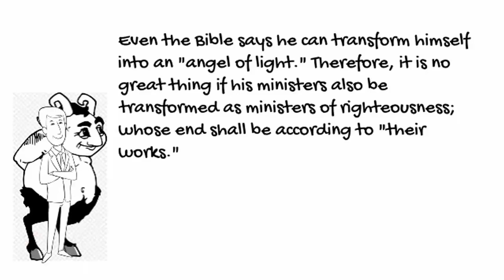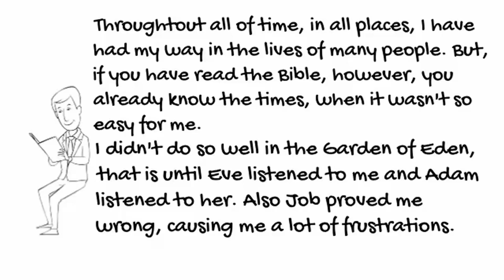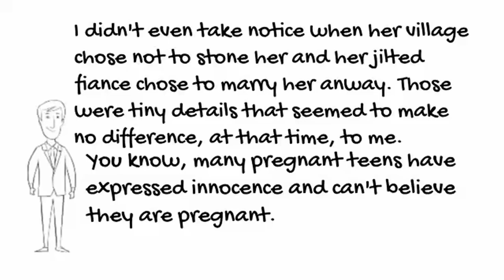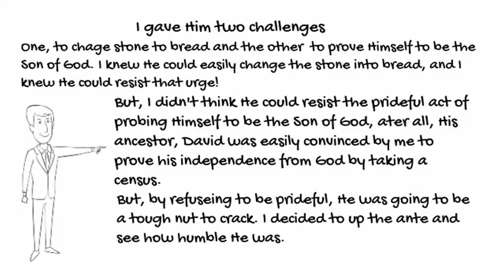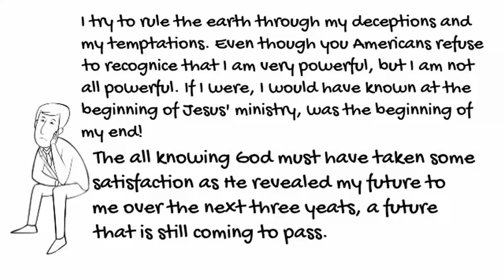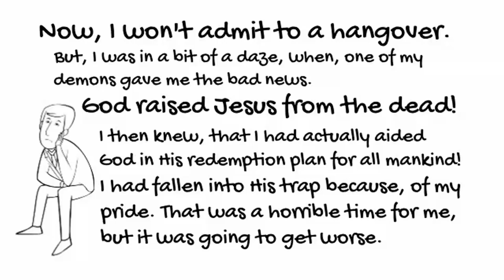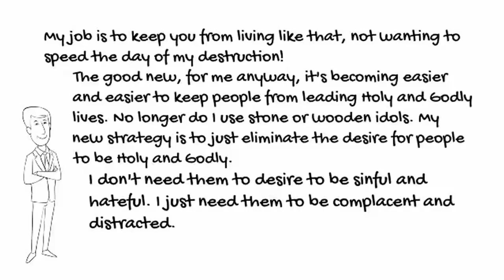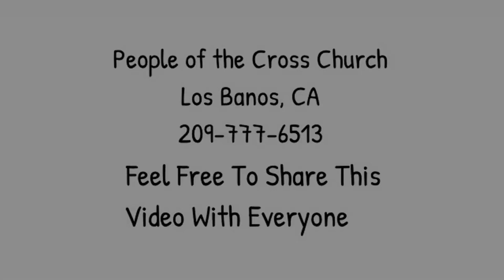thus saith satan movie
Thus Saith Satan, This is Satan talking to You! The People of the Cross Church produced this unique video from the prespective of Satan telling you the Book of Luke from the Bible!  This video will make you think! Please watch and share it with everyone you can. So, we can get this message out to as many people as possible. God Bless.